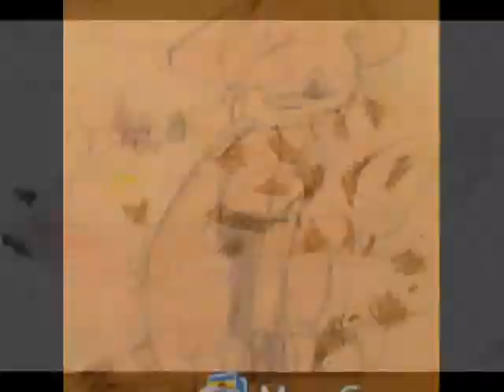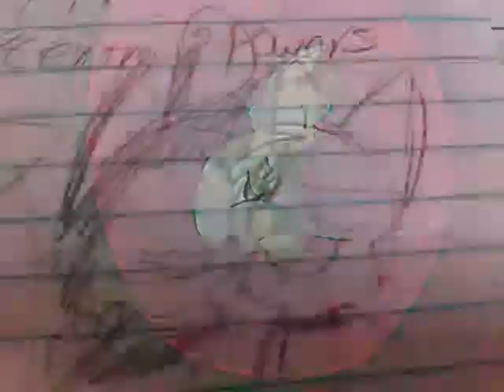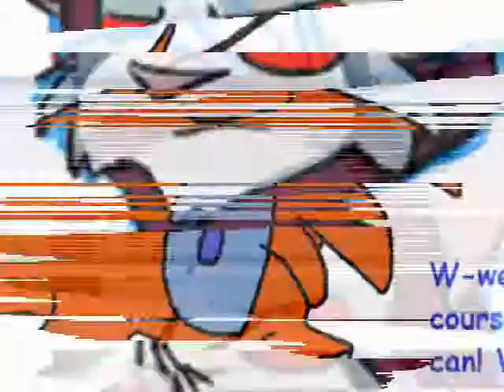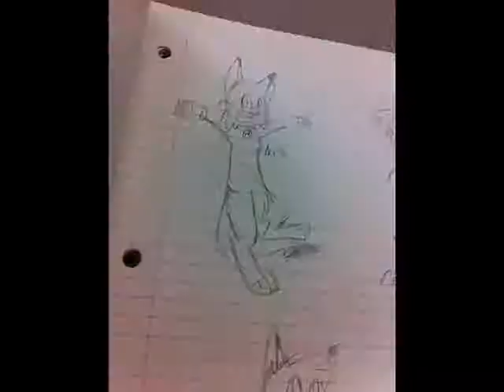Now that I am a Senior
(this videos pretty flashy, youve been warned)
I felt this video was appropriate
often i forget how much i like editing oops
song is high school never ends
note that a decent amount of art in this is old